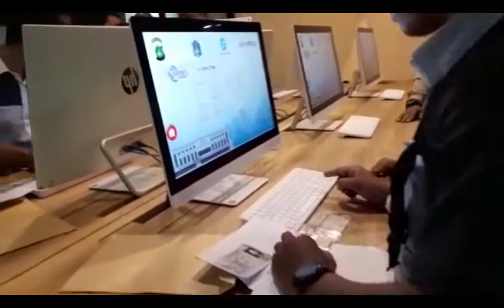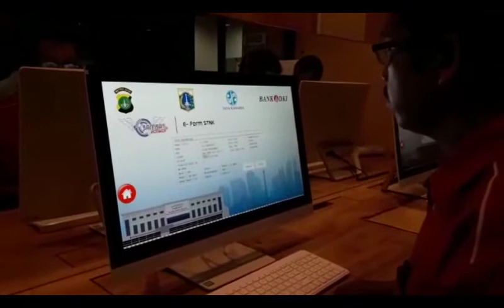Ini Cara Membayar Pajak di Samsat Digital